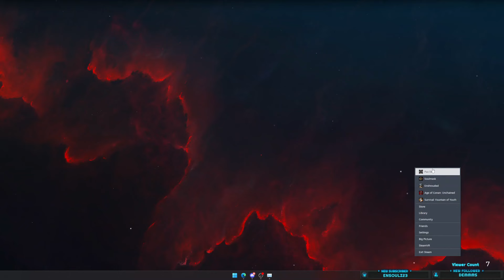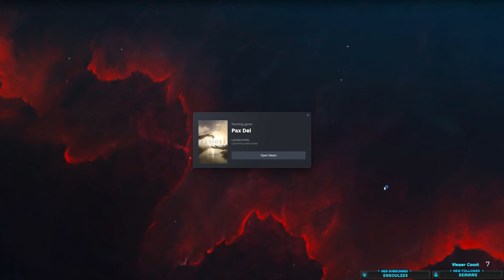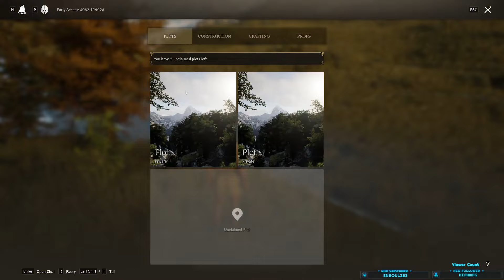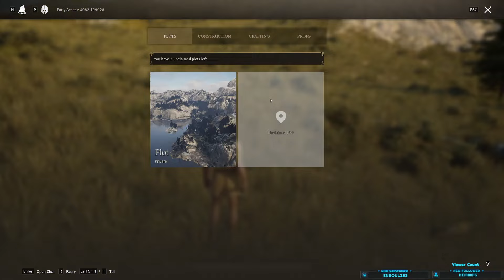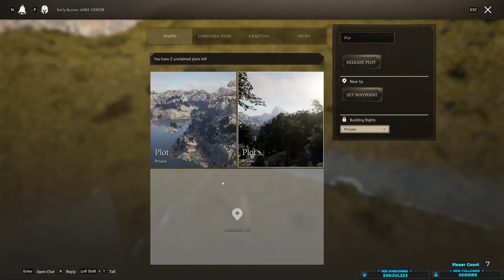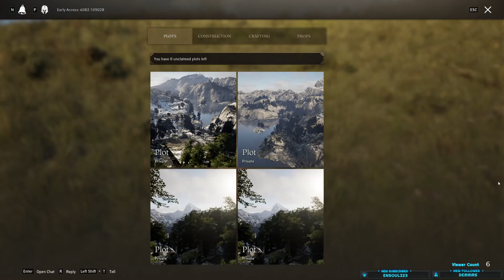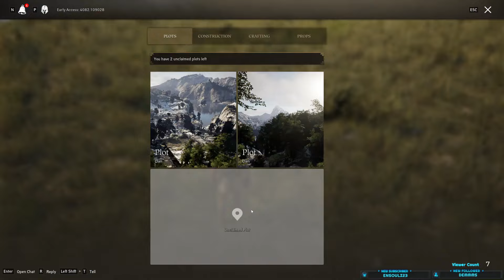Pax Dei Let's Play EP 3 - Lots of Clay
Today we met up with our Clan and started the grind for building materials.